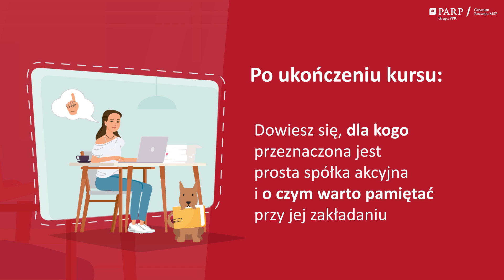Prosta Spółka Akcyjna - Akademia PARP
Czy proste spółki akcyjne są dobrym rozwiązaniem dla młodych innowatorów? Jakie zalety niesie za sobą zdecydowanie się na tę formę prowadzenia biznesu oraz jak w praktyce, krok po kroku rozpocząć i prowadzić działalność gospodarczą w ramach Prostej Spółki Akcyjnej? Na te i wiele innych pytań odpowie udział w kursie Akademii PARP „Prosta spółka akcyjna”.

Dzięki udziałowi w bezpłatnym kursie Akademii PARP dowiesz się:

• kto i dlaczego powinien rozważyć prowadzenie działalności gospodarczej w formie prostej spółki akcyjnej,
• o czym warto pamiętać przy zakładaniu takiej spółki,
• czym jest kapitał akcyjny i akcje w spółce,
• jakie prawa i obowiązki mają akcjonariusze,
• jak zakończyć działalność spółki.